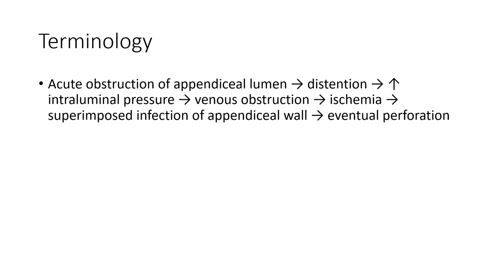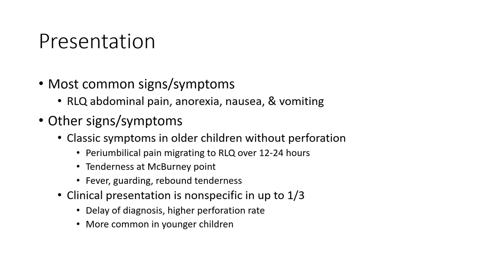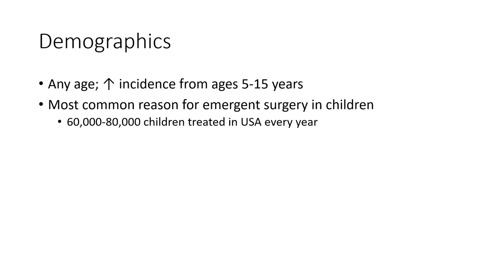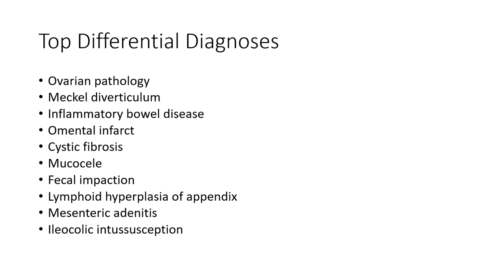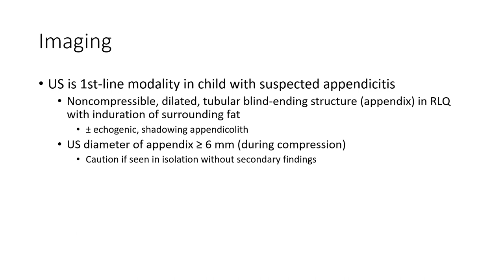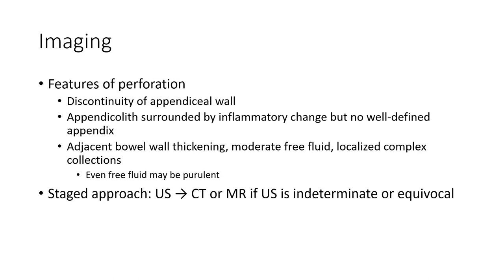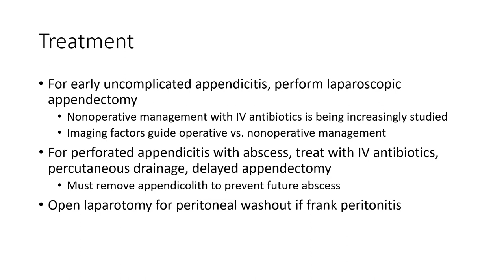Appendicitis – bowel obstruction Imaging